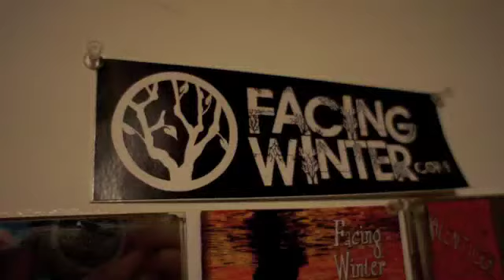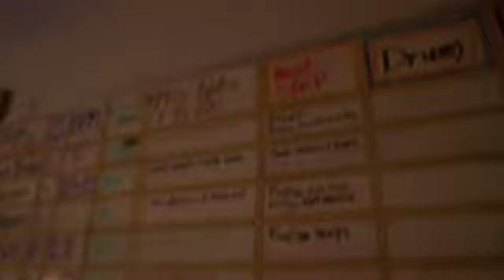Facing Winter- October